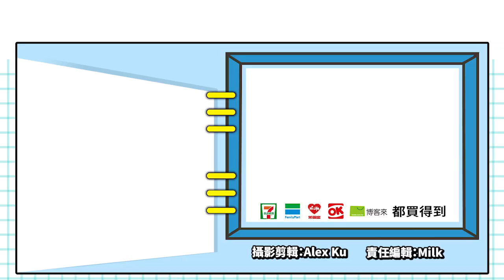組裝鋼普拉的《鋼彈創壞者》系列也M起來啦！這坑好像有點深？_電玩宅速配20190716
喜歡《鋼彈》系列的朋友，是不是多少也對模型的組裝有點興趣呢？甚至有些人對於《鋼彈》的動畫與故事不太熟悉，卻依然熱衷於「鋼普拉」的組裝，深深沉迷在機構與零件的巧妙設計，且樂此不疲。

《鋼彈創壞者》就是針對此一興趣而產生的系列作品，玩家們將在遊戲中蒐集組裝零件，打造出屬於自己的「鋼普拉」進行戰鬥，性能的好壞當然就取決於各部位的等級優劣。

此一系列先前曾在家機與主機上發行，現在也即將推出手遊版本囉！
不過這種本來就需要蒐集零件的遊戲，移植到手機上之後，恐怕這個坑的深度...大家要先做好心理準備囉！

（C）SOTSU・SUNRISE （C）SOTSU・SUNRISE・MBS
（C）SOTSU・SUNRISE・TV TOKYO